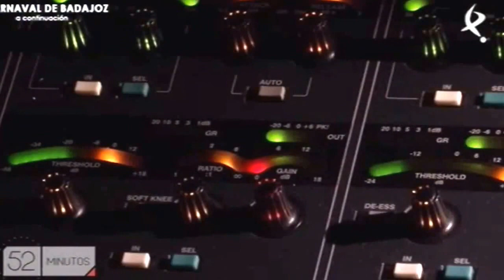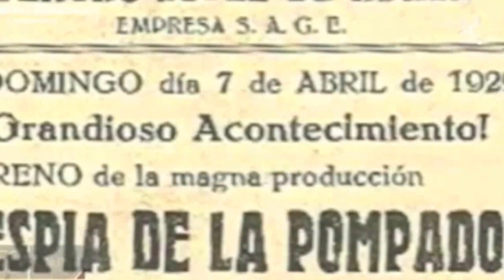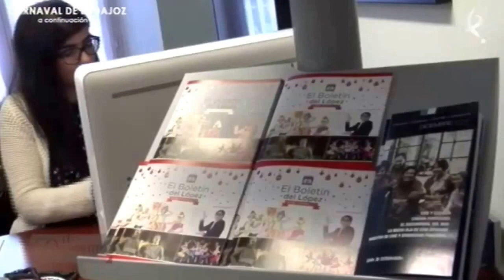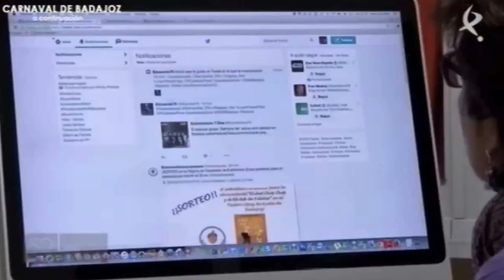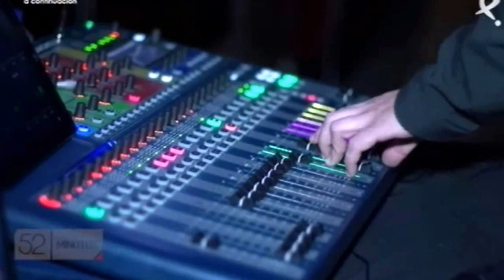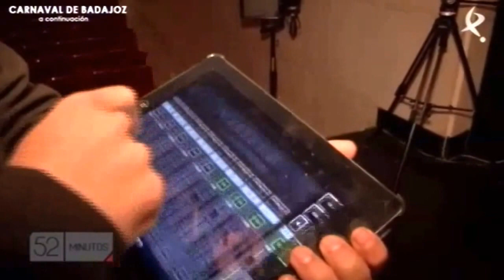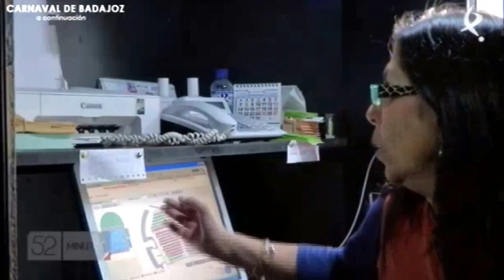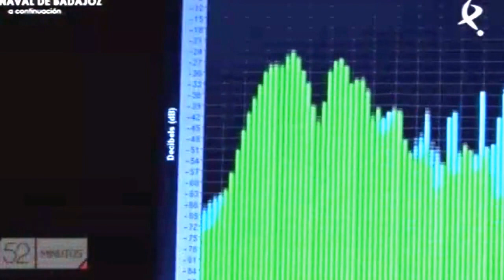Teatro LÓPEZ DE AYALA [ Badajoz ]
Programa "52 minutos" ~ Canal Extremadura TV / enero 2016